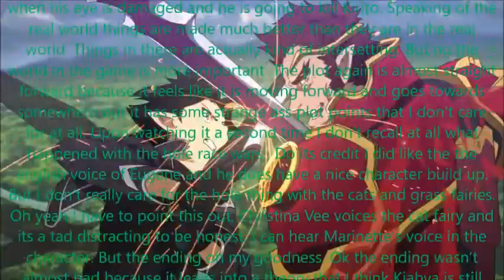Sword Art Online Review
Link start!!